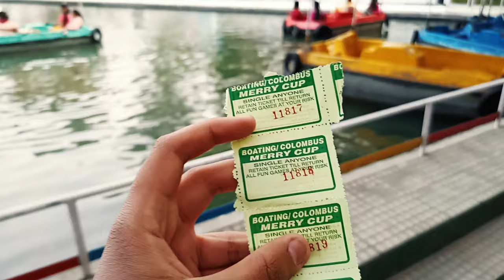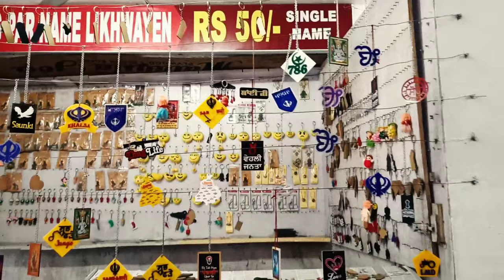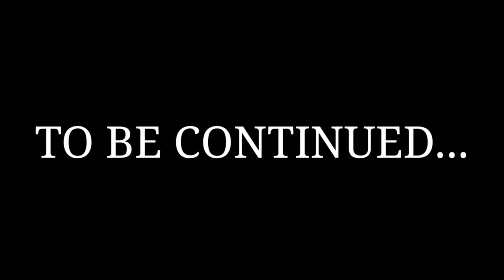BOAT RIDE ⛵ AT BOMBAY PICNIC SPOT | Amb, Himachal Pradesh |BPS PART :- 3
Hi

If you liked our content